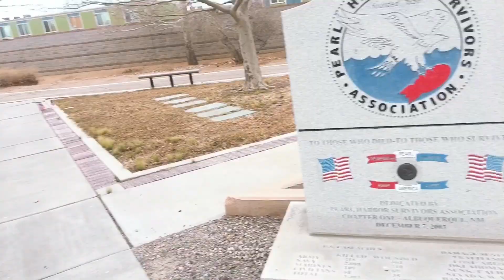Spring Cherry Blossoms + Afternoon Walk || Did I Make it to 5K steps?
This video was shot during first day of Spring 2021 at the New Mexico Veterans Memorial Park during our afternoon walk. A bit chilly but the beautiful Cherry Blossoms will lift you up!